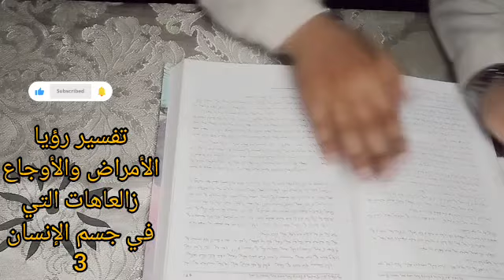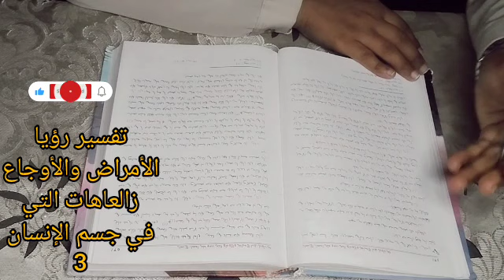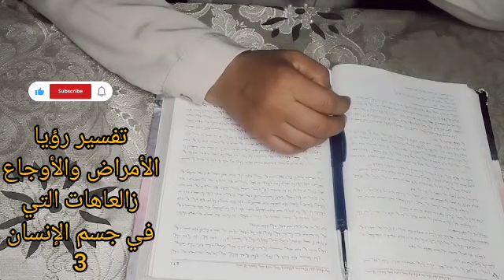تفسير رؤيا الأمراض والأوجاع والعاهات التي في جسم الإنسان الجزء الثالث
تفسير رؤيا الأحلام للإمام إبن سيرين